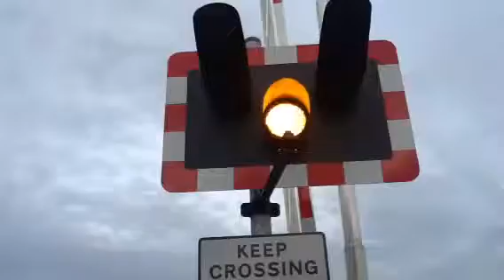Rowston North level crossing (lincs) Friday 17.10.14